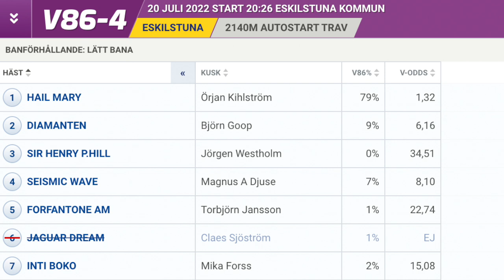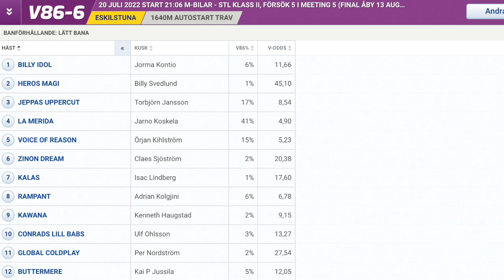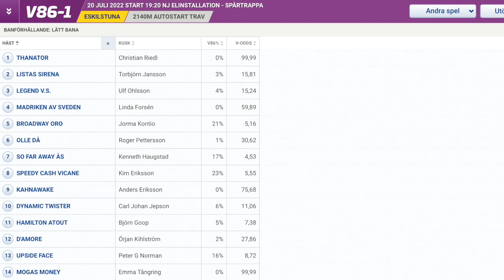V86 tips Eskilstuna | Tre S - Hail Mary - fria eller fälla?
Kommentera mer än gärna och dela programmet med dina vänner!

Som vanligt fin sport när Eskilstuna arrangerar sin sommaromgång av V86. Vi får bland andra se Hail Mary och frågan är - fria eller fälla? Här ger vi er omgångens spik, skrällopp och schas!

Tre S - Sveriges bästa och rappaste tipsprogram.